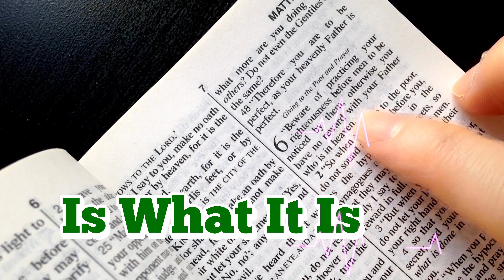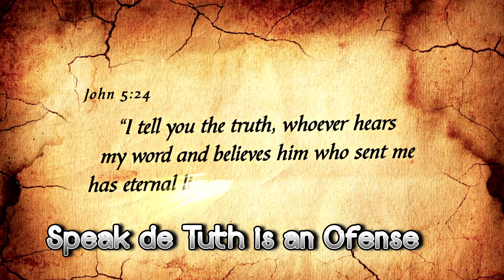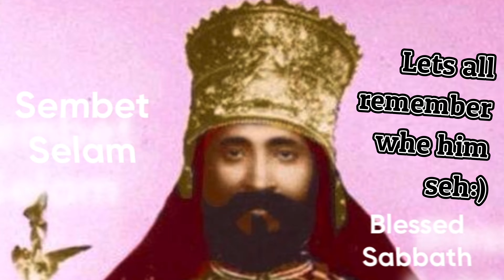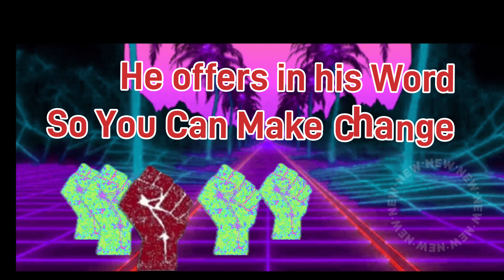Jahcobo -Speak the truth -Negustafari Sound produ. Di truth RIDDIM ✅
My conscious people now there is a sound of Freedom in spirit and truth in my new song.

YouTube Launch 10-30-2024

Di truth RIDDIM by Ras Leo -Negus TafarI Sound accompanying for the third time and producing Jahcobo.

A song that commemorates what Jahcobo in his lyrics sings to the powers obtained by the seekers of truth, the teachings of Rastafari about the truth, nor do liars like to be lied to. The truth is only one and is in each and every one.

Music and mix by:

Ras Leo -NegusTafarI Sound System

Remastered Jahcobo voice by
Junior Lattes at Continental Records

Master mix by Continental -Junior lattes Artwork Colab. 72Nations Label, publishers 12 tribes of Israel in Spain.

Promo video made by 72Nations editions.